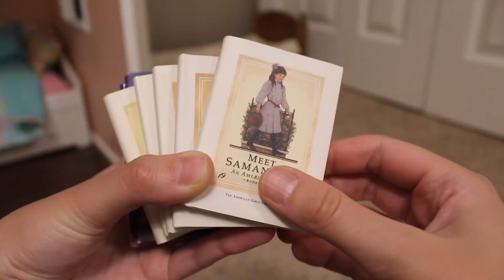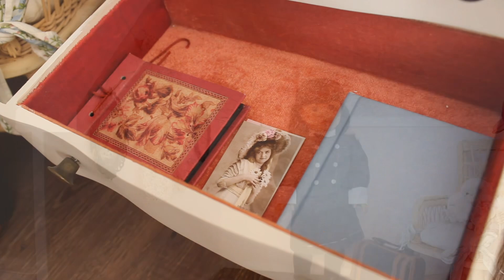Setting up my Dollhouse! | American Girl Collection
Hey! Long time with no video, but I've been busy! I moved after 10 years. I was SO excited to set up my dollhouse I. My new room!